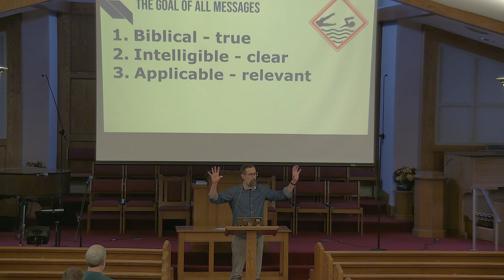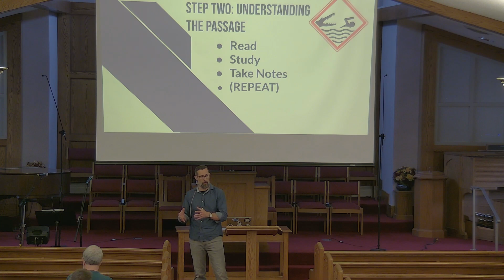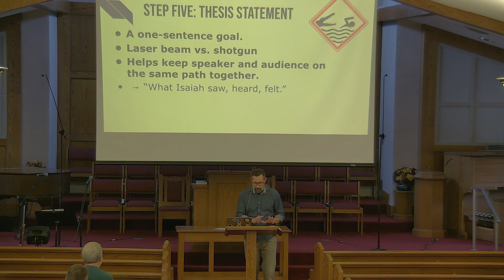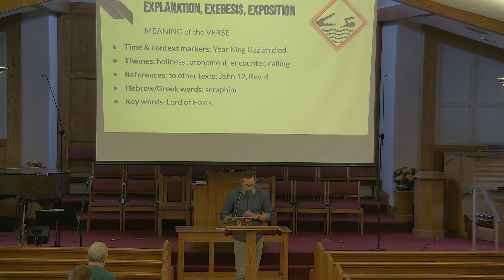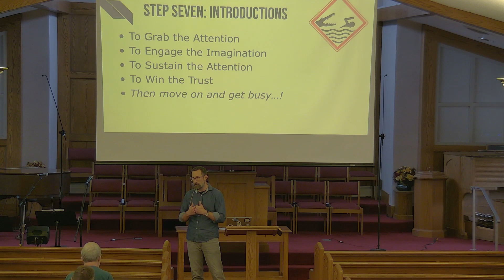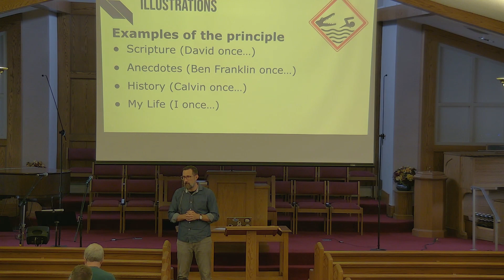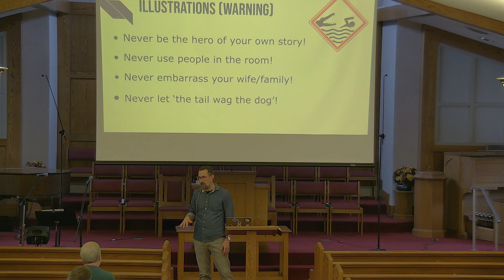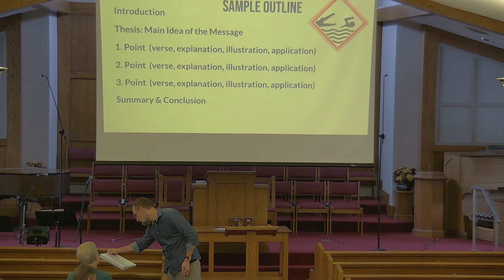Worst Case Scenario: How to Prepare a Sermon, Message, or Devotion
*NOTES &  RESOURCES*